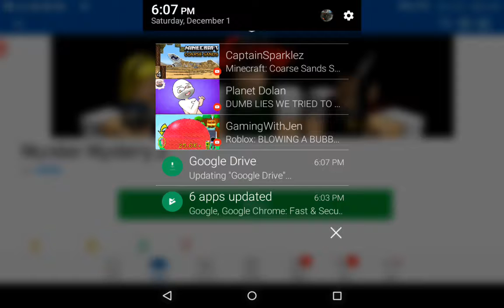Murder mystery 2